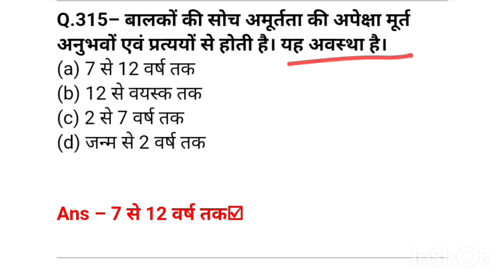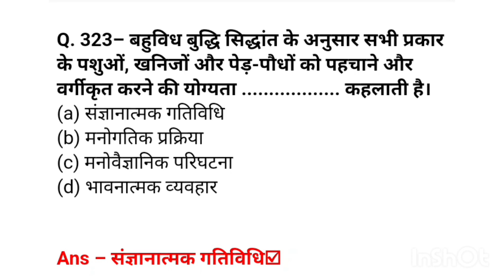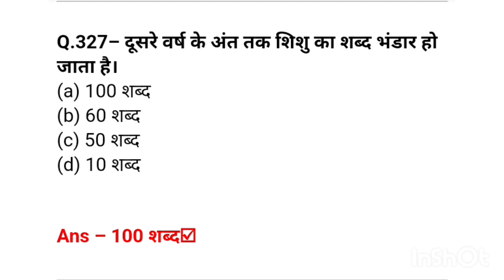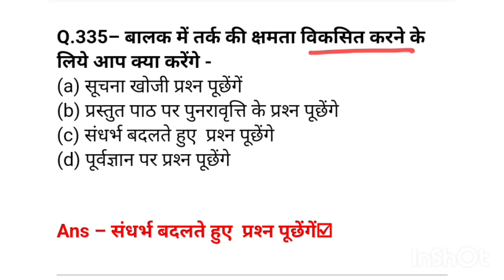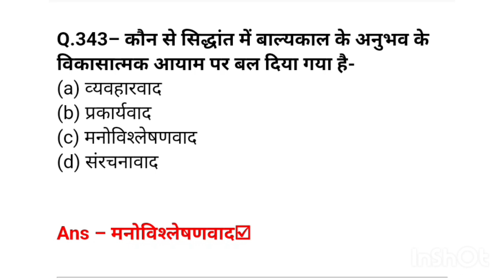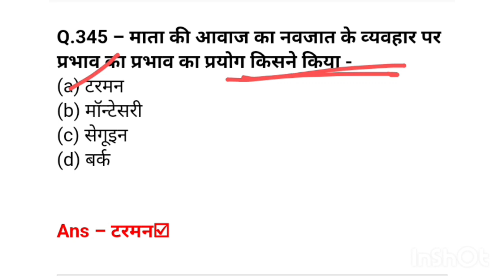CTET August 2023 | CDP Important Questions #7 | CDP Previous Years Questions | Childhood Development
CTET August 2023 | CDP Important Questions | CDP Previous Years Questions | Childhood Development

CTETExamPaper1 for discussions related to CTET Paper 1 (for teachers of classes 1 to 5)

CTETExamPaper2 for discussions related to CTET Paper 2 (for teachers of classes 6 to 8)

childhood development UPTET Exam 2023 | UPTET CDP Previous Years Questions | UPTET CDP Class | UPTET Classes#uptet
Curriculum and Instruction: B.Ed program focuses on the design and implementation of effective curriculum and instructional strategies for the classroom.
Classroom Management: B.Ed program trains students in effective classroom management strategies to create a positive and productive learning environment.

Assessment and Evaluation: B.Ed program emphasizes the importance of ongoing assessment and evaluation to measure student learning and growth.

Education Psychology: B.Ed curriculum covers the principles of educational psychology, which includes the study of learning, motivation, and behavior in educational contexts.

Pedagogy: B.Ed program focuses on the science of teaching, known as pedagogy, which includes the methods, strategies, and techniques used to facilitate learning.